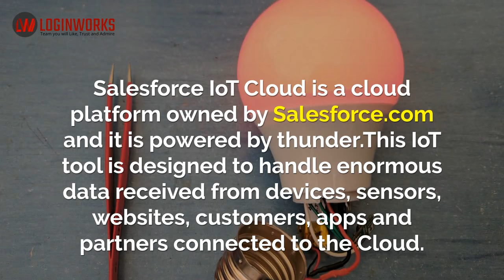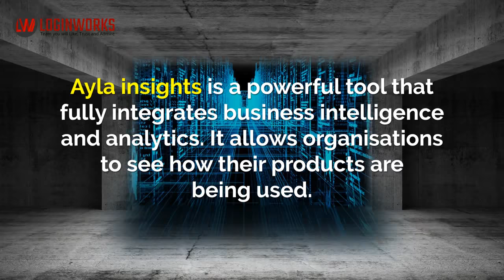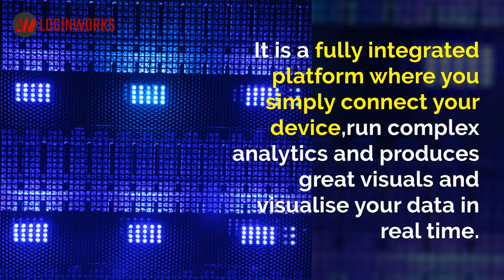Best 15 Tools for IoT Data Processing | Blog Feature Video | Loginworks